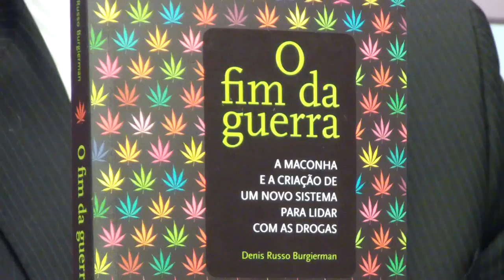Lei Seca nos EUA: A ilusão da solução do problema - 4 de 9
Política Sobre Drogas Baseada em 9 Partes